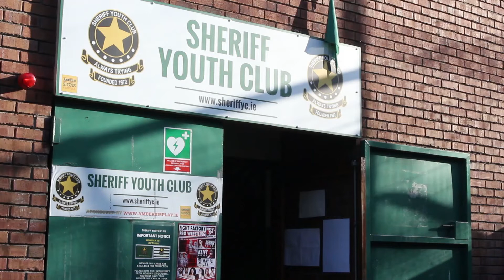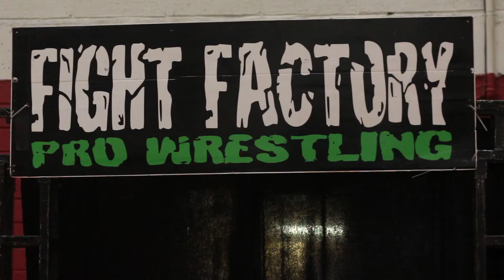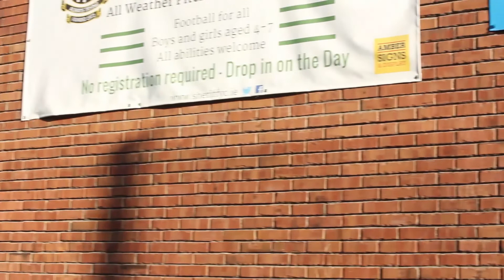The Lady Who Wrestled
This short documentary by Cleo McKeon Burke shows a glimpse into the world of female wrestling.